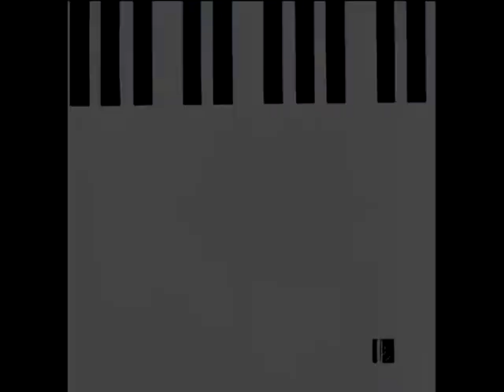Keith Emerson's "Creole Dance" performed by Newton Zago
Ginastera´s Dance Creole [ excerpts from suite de danzas criollas by Alberto Ginastera 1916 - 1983 ]